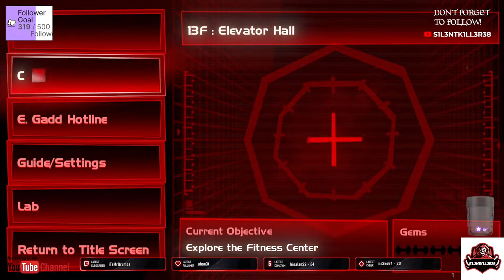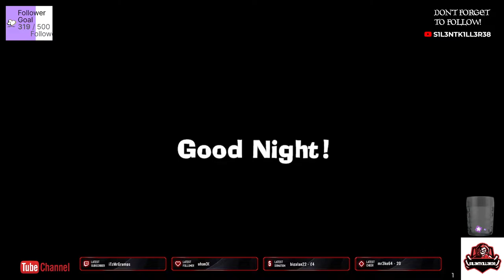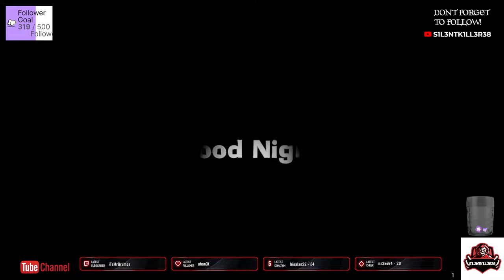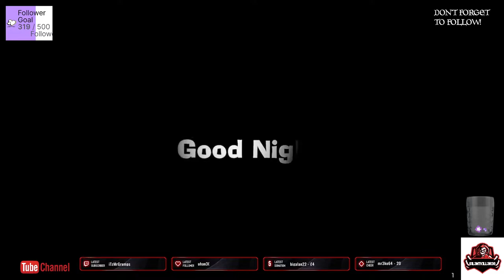luigis mansion 3 part 10 switch- No Commentary